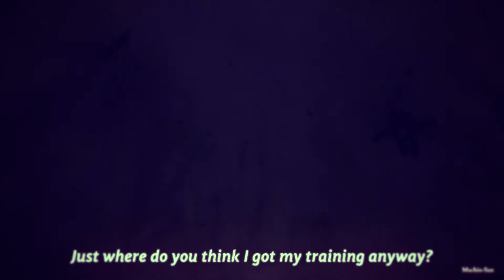|AMV| Kimetsu no Yaiba - Revenge (BTrue)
Hola gente, ya sabéis que estoy variando el contenido de mi canal, y esta vez he decidido hacer un AMV de Kimetsu No Yaiba ;)
Like + Sub??